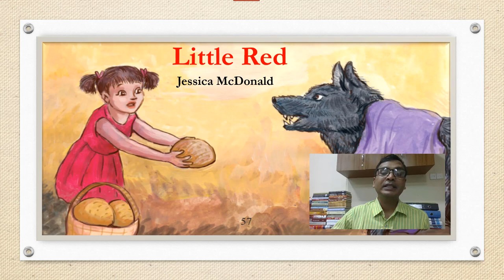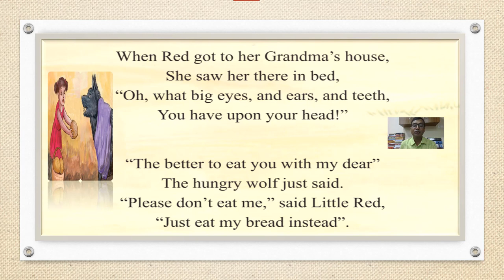Md. Jafor Iqbal, Class-6, Poem: Little Red, English, Experience: 7,APBN online Class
Apbn public school has started to take online classes